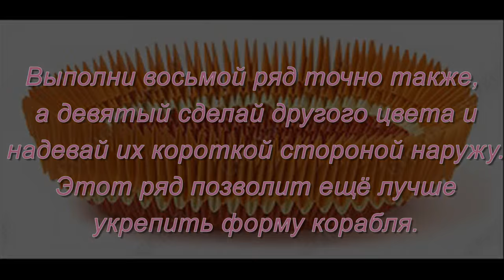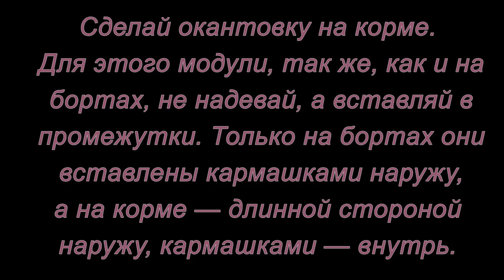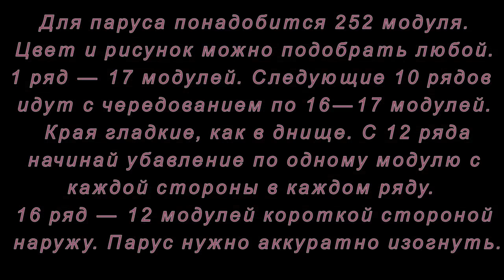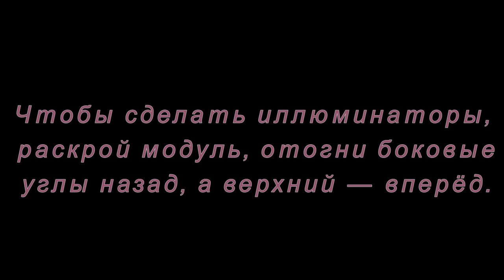Модульное оригами. Корабль удачи. Мастер-класс.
Корабль плывущий с поднятыми парусами, напоминает нам о дальних странствиях, о прекрасных мечтах и надеждах. Пусть он принесёт в ваш дом свежий ветер перемен. Так что если вы уже имеете некоторый опыт в модульном оригами, попробуйте создать новую модель. Эту поделку наверняка будет интересно делать мальчикам.